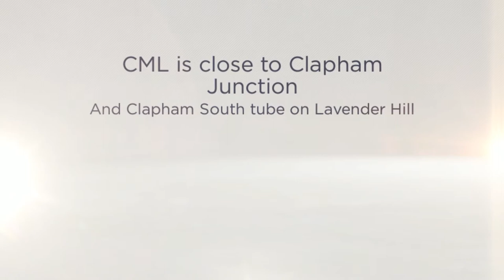Hair Salons London Open Sunday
69 Lavender Hill
SW11 5QN